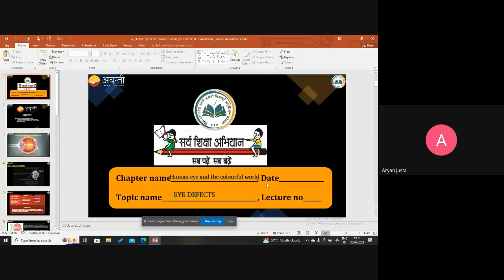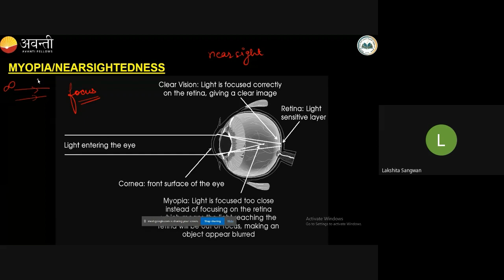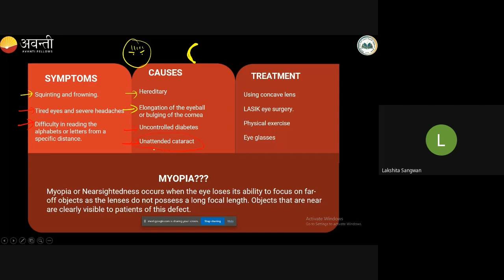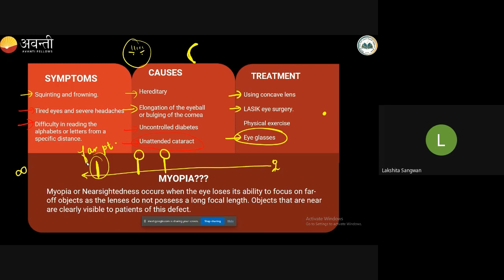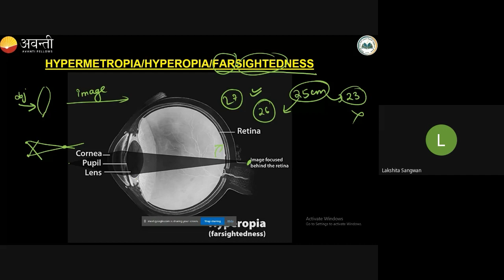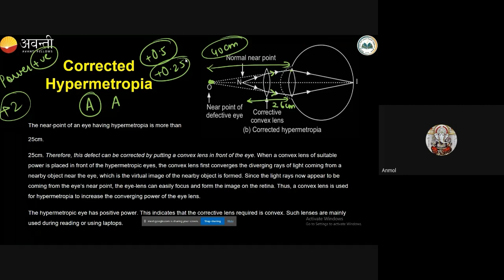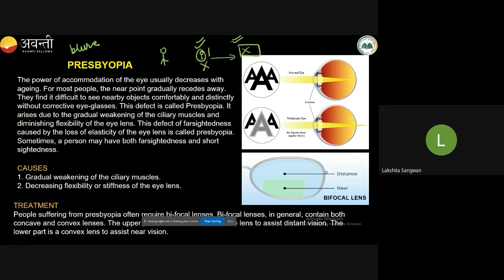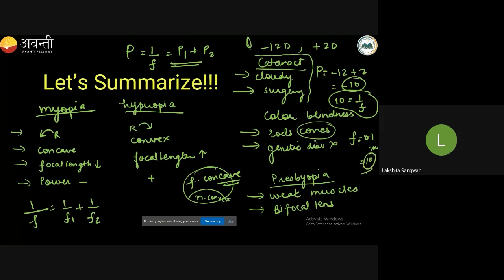Human Eye - Eye Defects | 10th Science : Physics | 20th July 2023